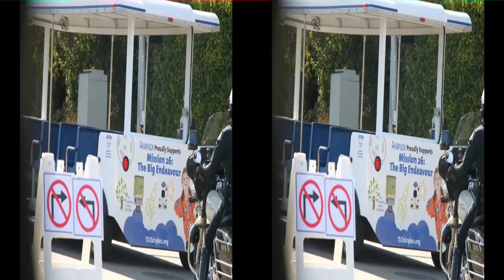The last trip of the Shuttle Endeavor in pictures and 3D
Oldecam and Notaspringchick for Newsvideoweb with the last trip of the Shuttle Endeavor as it head to the Science center in 3D,